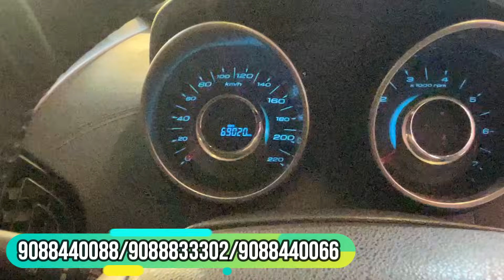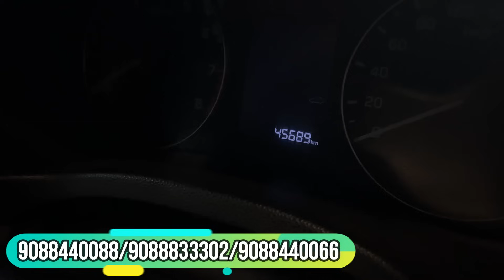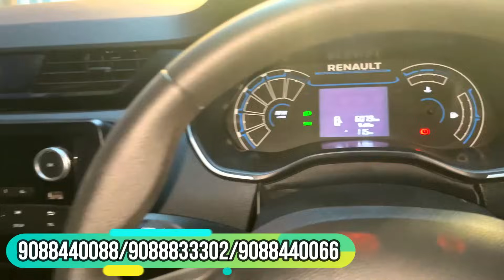Quality at it’s best | Best used cars in Kolkata | Xuv, Creta, i20, Scorpio, baleno, triber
DEALER NAME LUXARY TOYS

Calling no.